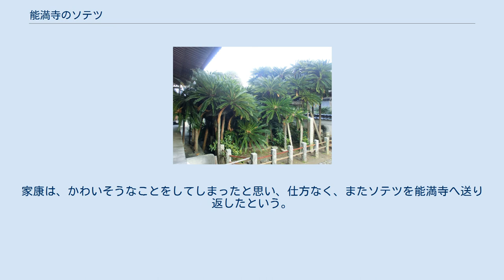能満寺のソテツ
能満寺のソテツ 能満寺のソテツ（のうまんじのソテツ）は、静岡県榛原郡吉田町の能満寺境内にあるソテツである。
 能満寺のソテツ 大阪の妙国寺のソテツ、静岡市清水区の龍華寺のソテツとともに、日本のソテツの三名木と呼ばれており、1924年（大正13年）、国の天然記念物に指定された。
1000年頃、陰陽師として有名な安倍晴明が、能満寺に植えたと伝えられている。
 能満寺のソテツには次のような2つの言い伝えがある。
 安倍晴明が大井川を流れて来た大蛇を見つけ、これを葬り、その上にソテツを植えた。
すると、ソテツは、大蛇の精をうけて大きく大蛇のような姿になった。
そこで、晴明は、人々に害を与えないように、大蛇の精を封じたと言われている。
 駿府城にいた徳川家康が、ある時、能満寺を訪れ、ソテツのみごとさに驚いて、どうしてもソテツをほしくなった。
家康の頼みに、住職も仕方なくソテツを掘り起こし、船に乗せて駿府城へと運びこんだ。
すると数日後の夜から、毎夜、城の庭で人の泣く声がする。
調べてみると、「能満寺へ帰りたい。能満寺へ帰りたい。」とソテツが泣いていることがわかった。
家康は、かわいそうなことをしてしまったと思い、仕方なく、またソテツを能満寺へ送り返したという。
 静岡県榛原郡吉田町片岡